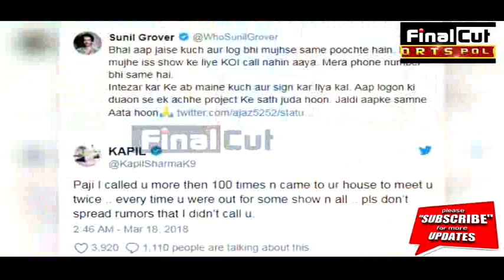सुनील ने कहा नहीं आया फ़ोन, कपिल ने कहा 100 कॉल किए|| Kapil Reply To Sunil Grover|| Final Cut News